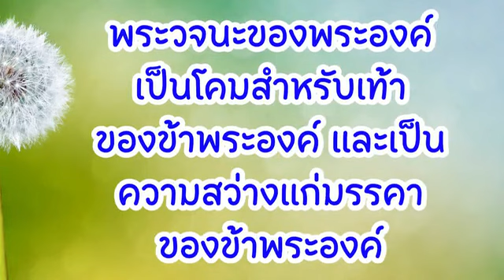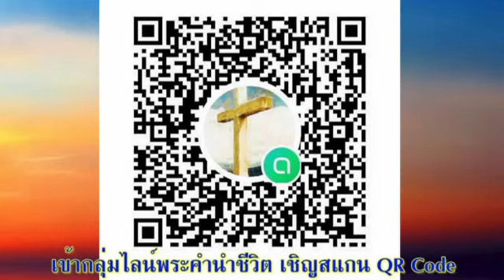28 มกราคม 2023 พระเจ้าผู้ทรงนำทาง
พระเจ้าผู้ทรงนำทาง

ใคร่ครวญถึงเส้นทางการเป็นคริสเตียนที่ผ่านมาของคุณ และการทรงนำของพระเจ้าตลอดเส้นทางนี้ คุณเห็นสิ่งใดเกิดขึ้นซ้ำ ๆ หรือไม่?

อ่าน กันดารวิถี 9:1-23
“เมื่อไรที่เมฆลอยขึ้นจากเต็นท์ คนอิสราเอลก็จะยกออกเดินทางไป และเมื่อเมฆนั้นหยุดอยู่ที่ไหน คนอิสราเอลก็จะตั้งค่ายที่นั่น” กันดารวิถี 9:17

นับเป็นเวลา 12 เดือนแล้วที่อิสราเอลได้รับการช่วยให้รอดจากการพิพากษาให้ผ่านเว้นบ้านเขาที่อียิปต์ (ข้อ 1) ถึงเวลาแล้วที่เขาจะเฉลิมฉลองการปลดปล่อยอัศจรรย์ของพระเจ้าในเทศกาลปัสกา แต่มีคำถามจากผู้เข้าร่วมในเทศกาลเกี่ยวกับผู้ที่ดูแลญาติพี่น้องที่เสียชีวิต (ข้อ 7) และคนต่างด้าวที่อาศัยอยู่ท่ามกลางพวกเขา คำตอบนั้นไม่ซับซ้อนคือ พวกเขาสามารถเฉลิมฉลองเทศกาลนี้ในอีกหนึ่งเดือนต่อมาได้ (ข้อ 10, 11) และคนต่างด้าวเข้าร่วมได้ (ข้อ 14)
 แล้วจะเกิดอะไรขึ้นในอนาคตข้างหน้า? พระเจ้าทรงให้ความมั่นใจแก่ประชาชนว่าพระองค์จะยังทรงประทับอยู่ในเมฆที่ปกคลุมพลับพลาต่อไป หนทางข้างหน้าอาจไม่ชัดเจน แต่พระองค์จะทรงแสดงให้พวกเขาเห็นว่า เมื่อใดควรไปต่อและเมื่อใดควรหยุดตั้งที่พัก (ข้อ 17) ลองสังเกตว่ามีคำว่า 'พระดำรัส/พระบัญชาของพระยาห์เวห์' กี่ครั้ง (ข้อ 18,19,20,23) กุญแจสำคัญสำหรับอิสราเอลก็คือการไว้วางใจในพระเจ้าและเชื่อฟังการทรงนำของพระองค์
 คริสเตียนส่วนใหญ่ประสบกับช่วงเวลาที่รู้สึกสับสนเพราะขาดการทรงนำจากพระเจ้า เราสงสัยว่าพระองค์ทรงลืมเราแล้วหรือ เราพยายามดิ้นรนเพื่อจะยึดความเชื่อเอาไว้ แต่ดังที่มีผู้บรรยายคนหนึ่งตั้งข้อสังเกตว่า ‘เวลาที่ใช้ในการรอคอยไม่ใช่เวลาที่สูญเปล่า’ เราสามารถใช้เวลาแห่งการรอคอยนี้ไปพร้อมกับการรักษาความไว้วางใจในพระเจ้าอย่างต่อเนื่อง เพราะพระองค์สถิตอยู่กับเราเป็นนิจ

ใคร่ครวญพระสัญญาข้อนี้: จงวางใจในพระยาห์เวห์ด้วยสุดใจของเจ้า… จงยอมรับรู้พระองค์ในทุกทางของเจ้า และพระองค์เองจะทรงทำให้วิถีของเจ้าราบรื่น’ (สุภาษิต 3:5,6)